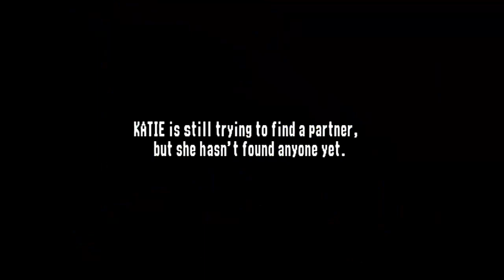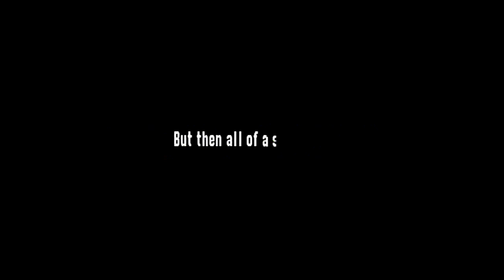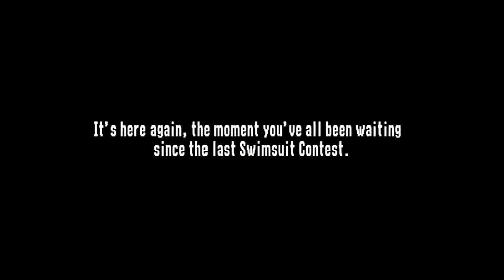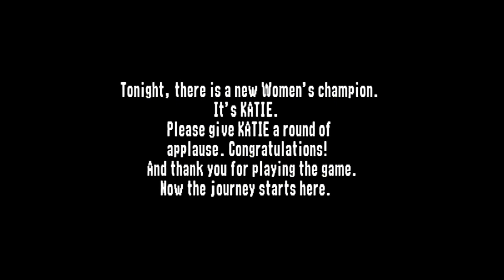WWF No Mercy - Book III (Fatal Flower) Remastered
When the Brutal Bandits began to attack enemies of Shane, Kevin Crowe, once the WWF Champion, and his sister Katie Crowe, left the WWF in order to avoid becoming victims to their brutal tactics. However, after the alliance was no longer, Kevin Crowe returned to the ring while Katie was on a business trip. Kevin was on a flawless victory run and won the European Championship, but when he went after the Intercontinental Championship, he was to face off against Johnny Sindacco for a shot at the title. Kevin was close to wiining the fight. However, Johnny's girlfriend, Tori Sky interfered near the end of the match, and they beat him down to the point of hospitalization. After learning of her brother's fight and the events that transpired, she decided to return to the ring, to punish Tori for her interference. But since she was out of the ring for a while, she figured she would polish her fighting skills first by winning the Women's Championship Belt.

I got an idea after finishing Book X and added an extra fight after Chapter 3 "Guest Referee!" I won't give it away, but if you have already seen this video before, and want to see the extra scene without watching the whole thing, Skip to 10:50, the replay of the Chapter 3 fight, so you don't miss the cutscene :) After the extra scene, everything else runs as before!

This is the 5th video of my No Mercy Story. If you have been watching them, thanks for your time! Comments on your favortite matches, maybe if you like the story flow, or favorite chapters or Book are all welcome :) You can check out any of the ones you missed if you are new to the series in my playlist here!